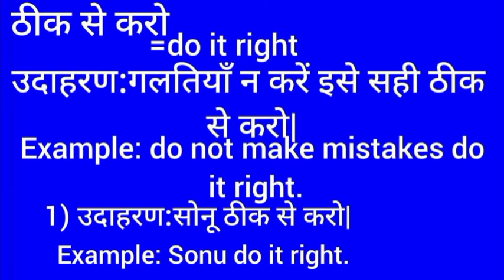ठीक से करो का इंग्लिश मतलब || thik se karo ka english meaning || do it right meaning in hindi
Thik se karo meaning in english
ठीक से करो का मतलब क्या होता है
Hindi to English
Word meaning
Thik se karo ka arth